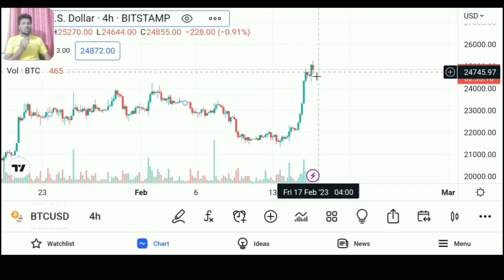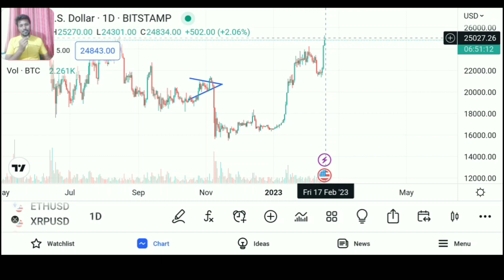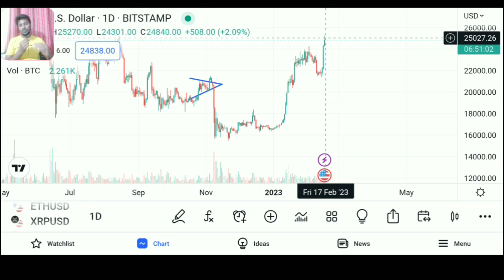Bitcoin price news today| bitcoin News Today in India| Why is Bitcoin going up today?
Hellow Friends ,
Ajj ke video me humne Bitcoin pe baat ki he.  Bitcoin ka live graph aur price ke upar baat ki he. Bitcoin ki price kaha Tak ja sakti hen aur Bitcoin ko buy karne ka sahi samey konsa hen ye sabkuch discuss Kiya hen hope aj ki ye video apko kafi faydemand rahegi ...

*  My instuments :
ये 2 चीझे मे व्हिडिओ बनाने के लिये यूज करता हू .👇

Why Bitcoin is pumping today
Bitcoin News prediction
Bitcoin price news today
Bitcoin News Today in India
Why is Bitcoin going up today?
How is Bitcoin doing today?
Is Bitcoin going up or down today?
Bitcoin live graph
Bitcoin candels
Bitcoin chart
How is wazirx and BINANCE exchange ?
Is it right time to buy Bitcoin ?